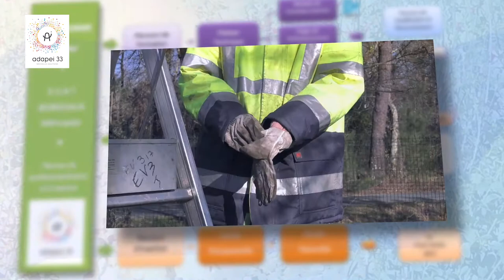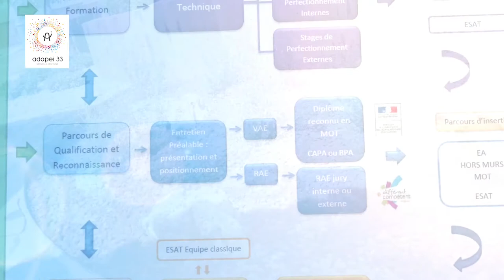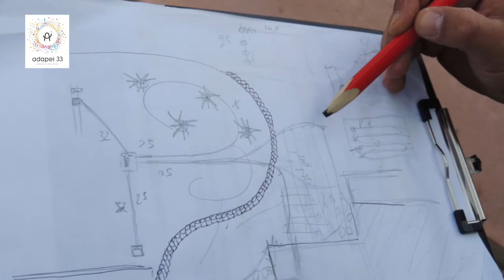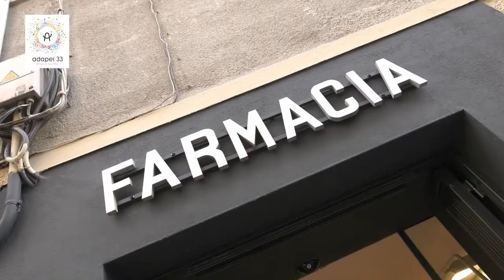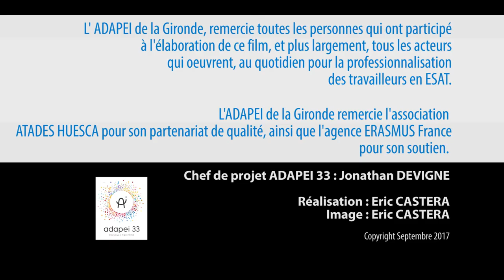La Mobilité au service de l'Insertion [version longue]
Ce film met en lumière l'aventure de 7 jardiniers-paysagistes handicapés, engagés dans un projet de mobilité internationale "ERASMUS +" entre la France et l'Espagne.
Objectif : renforcer leur employabilité en développant leur capacité d'adaptation, d’autonomie et d’intégration dans un contexte culturel et géographique différent.

Laura, Jérémy, Nadir, Steven, Alexis, Frédéric et Romain se sont donc retrouvés en Espagne durant 15 jours, dans la région de Huesca, pour coopérer avec des ouvriers espagnols à travers un chantier complexe d’aménagement paysager et sur des chantiers d’entretien d’espaces verts.